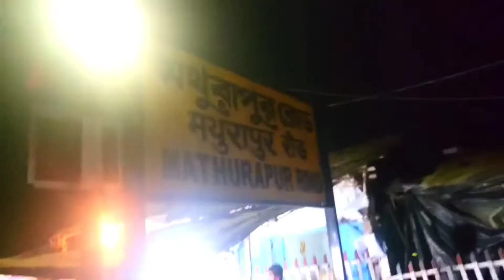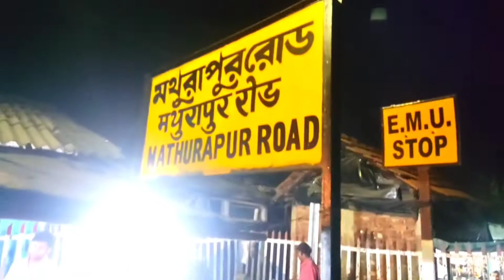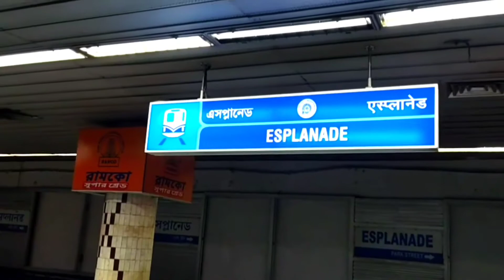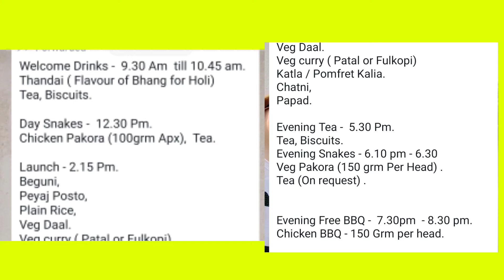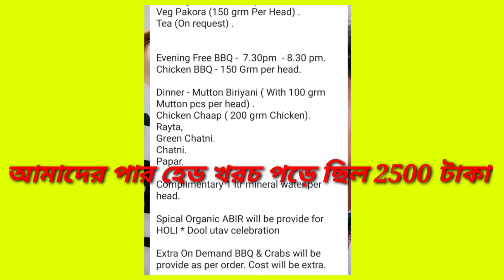Kolkata To Digha Vlog | Digha Tour All Details | 2022 | Sagar Ghosh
ঘুরতে যেতে কার না ভালো লাগে যদি সেটা হয় খুব কাছাকাছি জায়গা ,খুব অল্প খরচে ঘুরতে গেলে আপনাদের যেতে হবে দীঘা মন্দারমনি এবং দক্ষিণ পুরুষোত্তমপুর বিচ
এই তিনটি জায়গা খুব কাছাকাছিই আছে, চাল খোলা থেকে তিন কিলোমিটারের মধ্যে | পার হেড আপনাদের খরচ পড়বে দুই থেকে আড়াই  হাজার টাকা | সুতরাং আর বেশি দেরি না করে তাড়াতাড়ি বেরিয়ে পড়ুন |

আর আমার ভিডিওটা যদি ভালো লেগে থাকে প্লিজ একটু লাইক করুন কমেন্ট করুন আর একটু বন্ধু বান্ধবীদের কাছে শেয়ার করুন|🙏🙏🙏❤